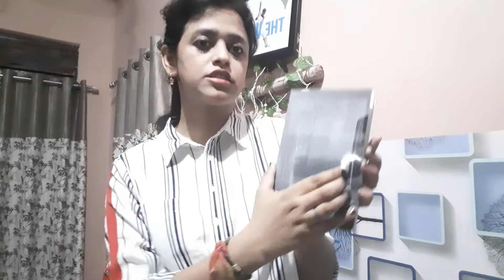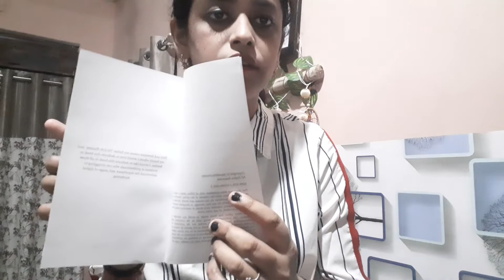Book Publishing: Everything you need for writing a book and being successful!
Hello everyone,
In this video we will talk about the tips for the beginning of writing journey. Lets get started.🙌

00:00 Intro
00:30 My book  ✍
00:50 Starting pages of book 📕
01:10 Page: Dedication
01:30 Page: Table of content
01:37 Page: Foreword
02:56 Page: Preface
03:50 Page: Acknowledgement
05:30 Page: End note by author
06:07 About author
07:28 Conclusion

Tags for better reach(ignore them)
quora earn money,
quora earning,
quora earning proof,
quora earn money english,
quora earning tricks,
earn money from quora partner program,
earn money by quora,
earn money from quora,
how to earn quora,
quora app earn money,
earn money through quora,
earn money on quora,
earn with quora,
quorapartnerprogram
quora marketing,
quora free traffic
earn money through digital marketing